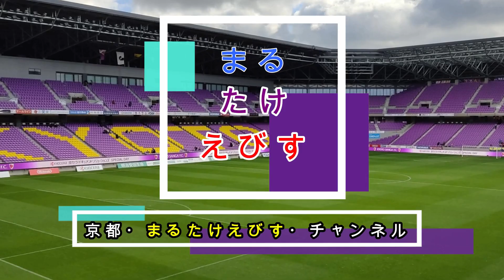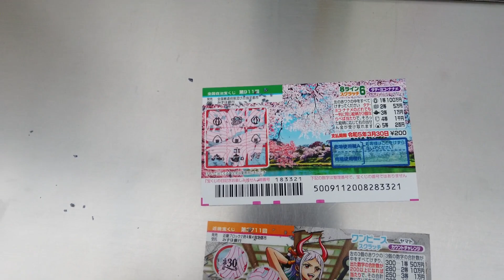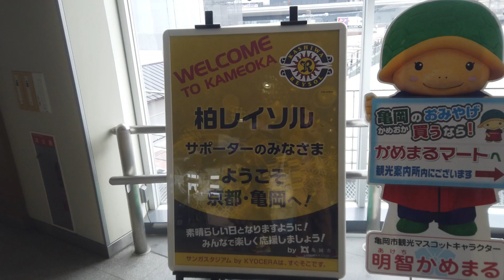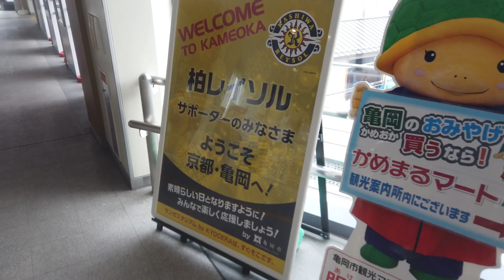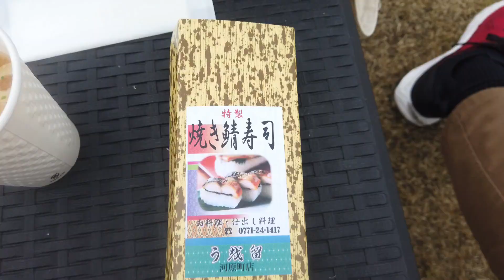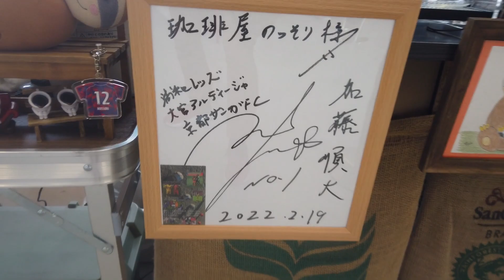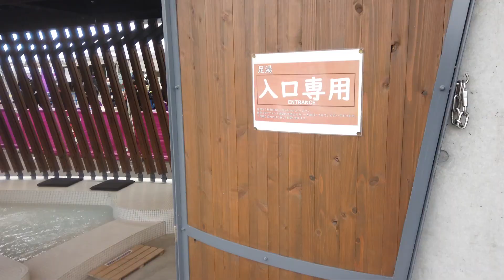【京都サンガＦＣ2022年】ＪリーグＹＢＣルヴァンカップ 第１節 ＶＳ．柏レイソル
ＪリーグＹＢＣルヴァンカップ　第１節　ＶＳ．柏レイソル
お世話なっている京都サンガサポーター＆Youtuber

サンガチャントBGMでお世話になっています　京都サンガサポーター＆BGM提供者